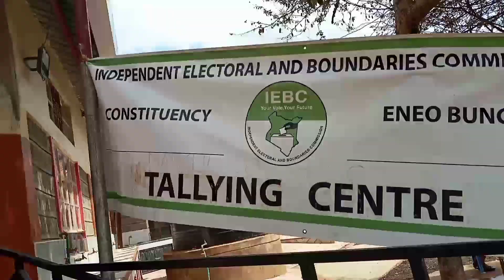We Love politics !